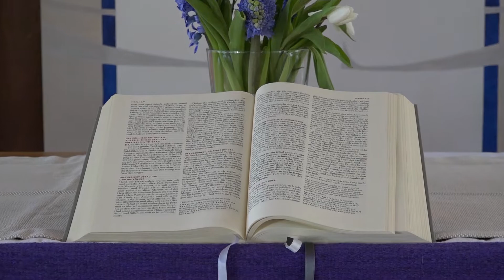Dreiviertel Klang April 2022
Vielleicht nicht immer im Dreivierteltakt, aber unter dem Namen DreiViertelKlang präsentiert sich eine neue nicht nur musikalische Reihe in unserem Kirchenkreis, die ab sofort einmal monatlich spätestens aber einmal im Quartal aus der schönen Kreuzkirche in Bauerbach kommt.